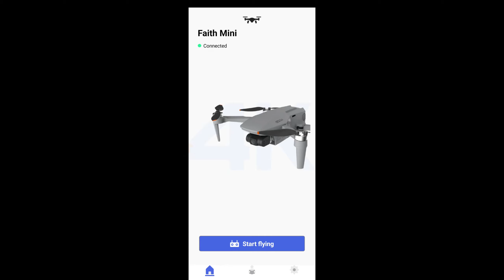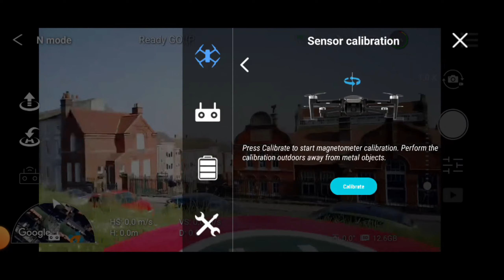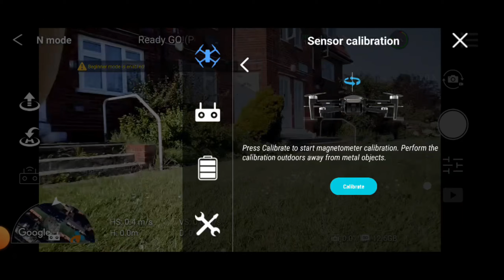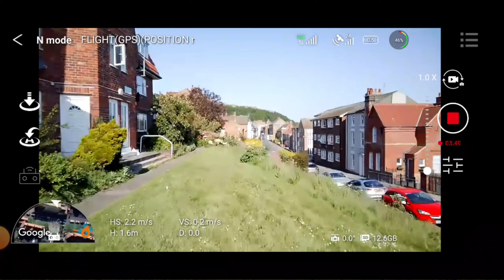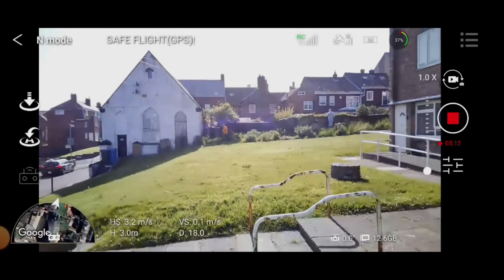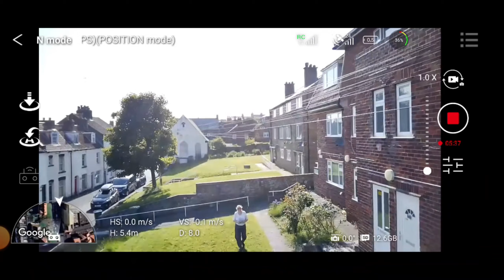Cfly faith mini GPS Scarborough seaside flight Pt3! 02-06-2024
Short Scarborough flight:Clear skies when taking some video of the Harbor and coastal area plus some public market views, and a long range view of south bay,.

I don't own a DJI Drone mine is CFLY and Global Drone but how does it effect the hobbyist?